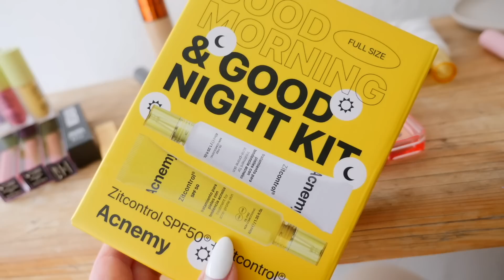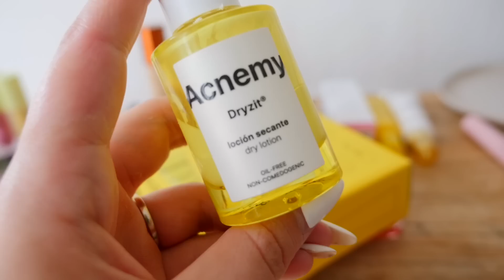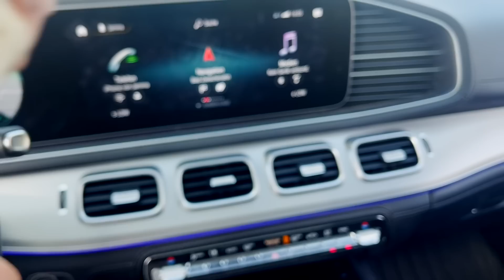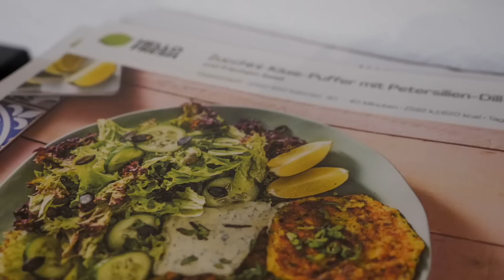Meine Weiterbildung I Beauty Haul I Therapie Update I Weekly Bits & Pieces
Ein entspannter Alltagsvlog. Mit einem neuen Purish Haul und der besten Foundation die ich seit langem getestet habe. Einem Einblick in meinem Arbeitsalltag und meinem Steuer Coaching. Dazu good vibes mit Beo und Essen :)

Dieses Video beinhaltet eine bezahlte Produkt Platzierung von Purish  - Meine Meinungen und Äußerungen sind wie immer zu 100% meine eigenen Erfahrungen.

Code ist in DE, A und CH gültig
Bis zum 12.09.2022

*PR Samples
WERBEVIDEO -   bezahlte Werbung enthalten

Deine Jamina! ♥